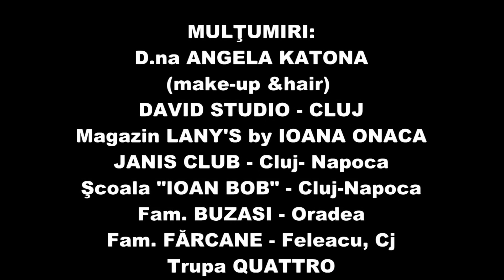Ilinca Bacila - Ardelean Show - official video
Muzica si text :Claudiu Bulete,videoclip realizat de Studio CB Media ,operator imagine :Mircea Popescu ,regie :Claudiu Bulete ,regie de montaj :Mirela Bulete ,Marian Tanasa.Ilinca este castigoatoarea Trofeului Mamaia Copiilor (Trofeul Aurel Manolache) in 2013 ,si se pregateste in Cluj cu tatal ei,profesorul Serban Bacila ,conducator al grupului Ministar.

Toata lumea stie ca sunt fata de la tara
La oras venita nou
Stiu sa fac si treaba no’ sunt foarte populara
Ioi di lei - va cant din nou

Chiar daca-s in urma zic colegii mei de clasa
N-am haine de firma wow
Si eu zic no’ bine uite sunt asa frumoasa
Cant – di lei – ardelean show

Si viata la tara o’ no’ bine e frumoasa
Ioi no’ tulai Doamne no’
Acum de la coasa trec la carte sanatoasa
Ioi di lei – la scoala no’

Acu la oras no’ cica tre’ sa fii cocheta
Eu nu stiu ce-I asta zau
Si la discoteca si pe strada la terasa
Ioi di lei frumoasa no

Ref
Intermezzo
Coda :
Ioi di lei – ardelean show